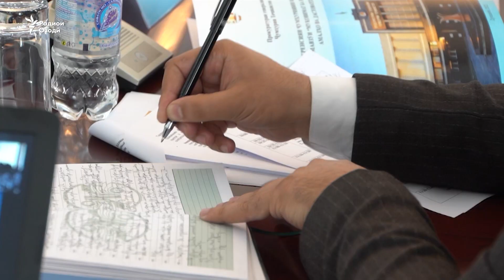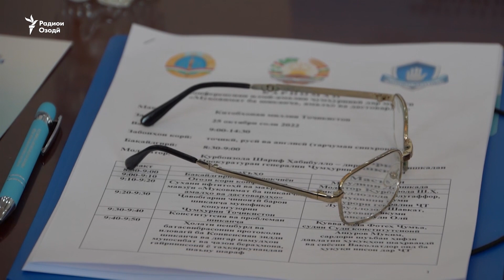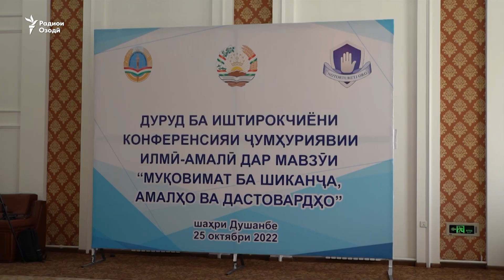Дар Душанбе гуфтанд, чӣ кор бояд кард, шиканҷа набошад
Дар шаҳри Душанбе имруз гуруҳе аз муфаттишон, масъулони зиндонҳои Тоҷикистон ва ҳомиёни ҳуқуқ ҷамъ омаданд ва шеваҳои аз байн бурдани шиканҷаву бадрафтории маъмурони милисаро баррасӣ карданд. Дар ин нишаст гуфтанд, ки чаро мақомоти интизомӣ боздоштшударо азоб медиҳанд ва чаро баъзе аз онҳо бо вуҷуди қонуншиканӣ ҷазое намегиранд.